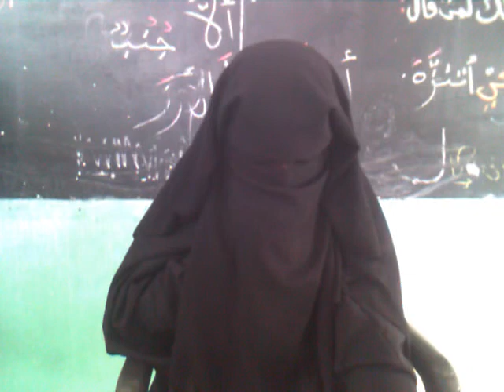aicha bah aboubakir chatiri